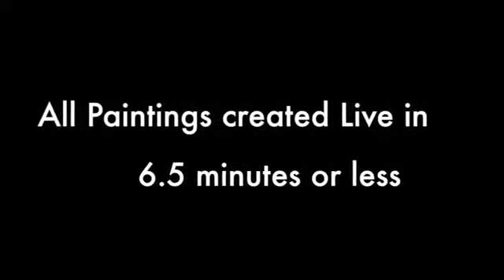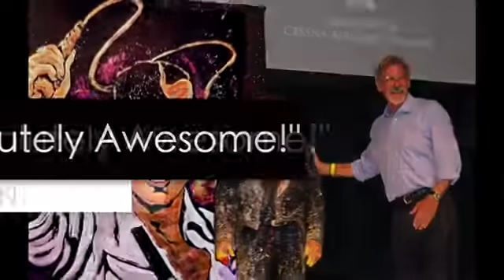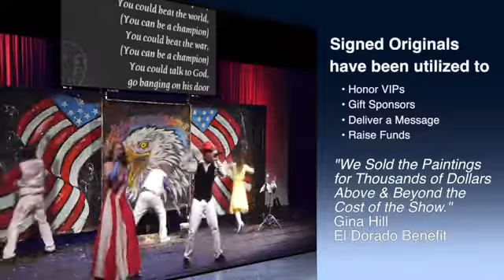The 3 Painters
The 3 Painters are unlike any other speed painting entertainment act you’ve seen. As giant blank canvasses are transformed into larger than life tributes in mere minutes, The 3 Painters fuses the live performances of three gifted artists with various singers and entertainers to form an Entertainment Masterpiece. As well as custom built speed painter programs, The 3 Painters have a variety of stand alone and striking vignettes, each from 6 to 60 minutes and designed specifically for corporate challenges and customizable beyond belief.